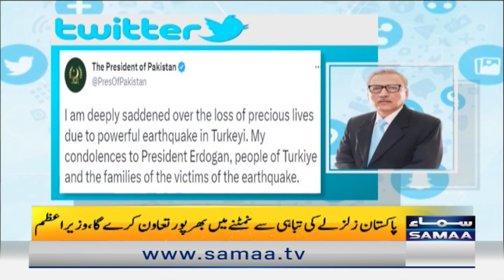Pakistan extends support to Turkiye, Syria | Naya Din | SAMAA TV